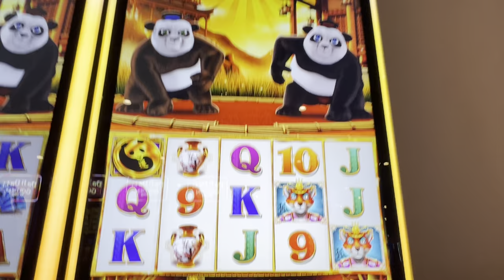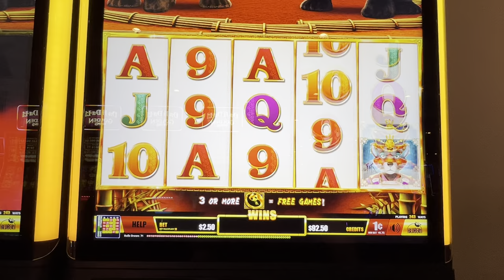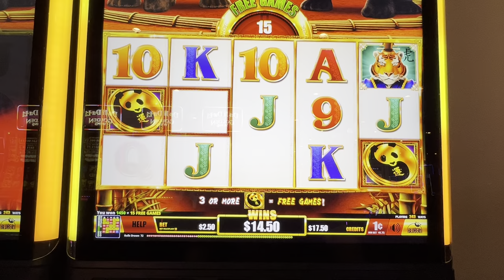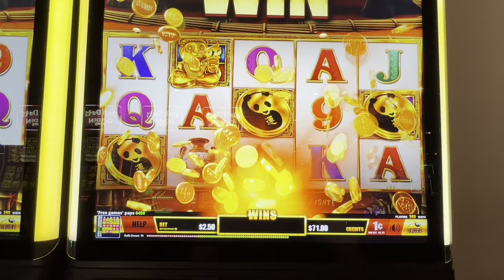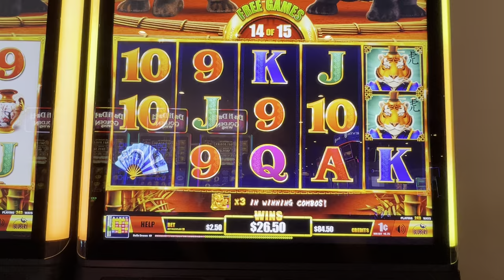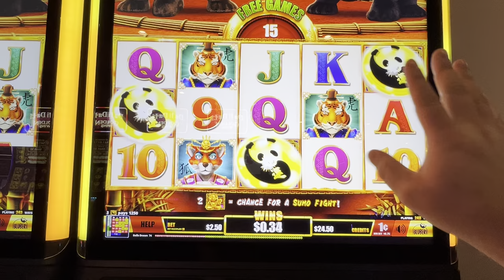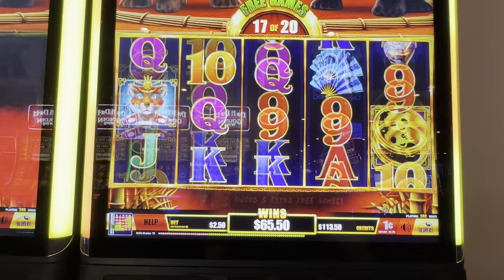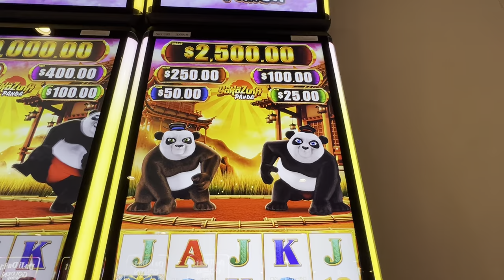New Game, Yokozuna Panda!!!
As always, Bluberi games is one of my favorite Slot manufacturers. In this video, I play yokozuna panda and try to win big